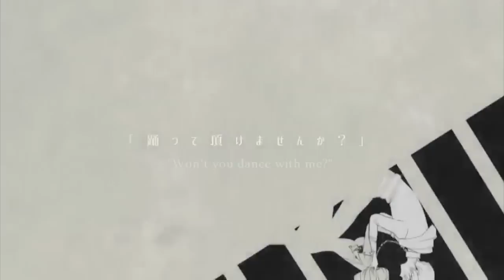【Gakupo】The Despairing Hope of a Comedic Tragedy 絶望的希望の喜劇的tragedy PV (English Subs)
A song about the prince of the country where 'love' was banned by adstlaxy. The lyrics do go a bit fast at times, so I apologize for that. This song is connected to "Regarding the Function of this Undiscovered Organ Called a 'Heart'".

ROMAJI~

Zetsubou teki kibou no kigeki teki tragedy
Darenimo naisho
Kimi to boku no uso to hontou
Ura mo omote mo shiro mo kuro mo ai mo ai mo
Ai mo ai mo I mo my mo ai mo mai na
Subete wo katarimashou

Toaru yuufuku na kokka
Reikoku reitetsu na ouji ha kirawareteita
Fusonde boujaku bujin de
Rouhi no hageshisa wo nageku kashin
Aru hi kara nagareta hitotsu no uwasabanashi
Kare ni ha himitsu no futago no ani ga iruto
Sagashi sagashi sagashi sagashi dashite
Kare to kare to wo irekaereba ii

Konna koutou mukei na inbou keikaku
Sonna koto mo shiranai reikoku ouji
Sore ha kageki teki kigeki no tragedy
Sonna anchuumosaku no soudai tansaku
Sonna koto mo shiranai inpei ouji
Sore ha kageki teki higeki no kigeki no
Hajimari wo tsugeru shirabe
Mou tomerarenai

Toaru machi hazure no
Fukai mori no oku no koya de kurasu seinen
Tsui ni mitsuketa kare ga
Suterareta himitsu no futago no ani de
Yashiki ni tsurerare shikomareru manaa kyouyou
Shoubu ha budoukai soko de bare nakereba
Odori odori odori odorasarete
Kare to kare to wo torikaereba ii

Konna zento tanan no soudai tenkan
Mou tomerarena

Odotte itadakemasenka

Ura mo omote mo shiro mo kuro mo
Naisho sa
Soshite subete wo shiru yuuhei ouji
Konna kisoutengai no soudai tenkan
Soshite subete wo shiru kamen ouji
Mou tomerarenai